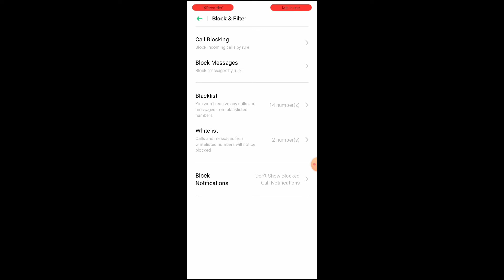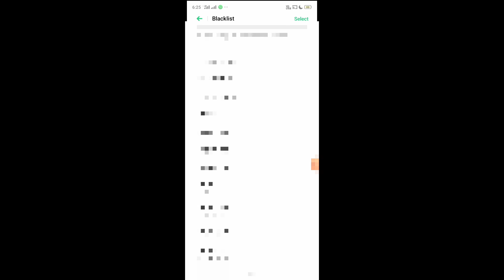block number ko blacklist se kaise nikale!! block number ko unblock kaise Kare!!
number ko blacklist se kaise hataye
block number ko unblock kaise kare
blacklist number ko unblock kaise kare
blacklist se number kaise remove kare
blacklist number kaise nikale
blacklist number kaise hataye
blacklist se number hatane ka tarika
blacklist se number kaise hataya jata hai
mobile number blacklist se kaise nikale
block list se number kaise hataye
block number par call kaise kare
blacklist me se number kaise hataye
how to call unblock number